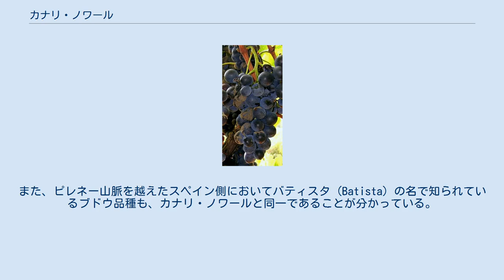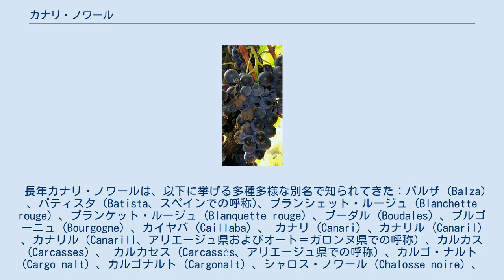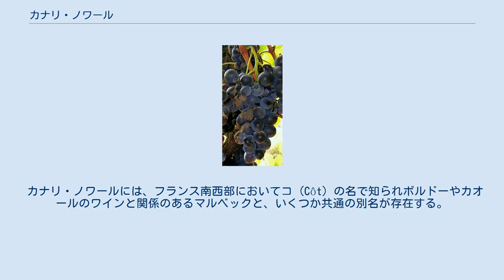カナリ・ノワール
カナリ・ノワール (Canari noir) はフランスの赤ワイン用ブドウ品種であり、歴史的にはピレネー山脈のフランス側の山麓に位置するアリエージュ県で栽培されてきた。
とはいえ、2001年に行なわれたDNA型鑑定において、イタリアのピエモンテ州のワイン生産地域で栽培されているガメイ・ルヴェルドン (Gamay Luverdon) という名のブドウは、実際はカナリ・ノワールの樹であったことが判明した。
また、ピレネー山脈を越えたスペイン側においてバティスタ (Batista) の名で知られているブドウ品種も、カナリ・ノワールと同一であることが分かっている。
ピノ・ノワールやグルナッシュと同様、カナリ・ノワールにもカナリ・ブラン (Canari blanc) 、カナリ・グリ (Canari gris) の名で知られる果皮色の突然変異体 (枝変わり種) が存在する。
 カナリ・ノワールが古くから栽培されているアリエージュ県 カナリ・ノワールには、ピレネー山脈に臨むアリエージュ県やオート＝ガロンヌ県で栽培されてきた長い歴史があるが、近年のDNA型鑑定によって証明された事実から、ブドウ品種学者たちのあいだでは、このブドウがかつては今よりも広範な地域で栽培されており、隣国のスペインだけでなく東側のフランス南部全域、さらにはアルプス山脈を越えてイタリアにまで及んでいたのではないか、という推測がなされている。
なぜなら、スペインで栽培されているブドウ品種 (バティスタ) とイタリアのピエモンテ州のヴァル・キゾーネおよびヴァル・ディ・スーザで栽培されているブドウ品種 (ガメイ・ルヴェルドン) が、DNA型鑑定によってカナリ・ノワールと同一種であることが分かったからである。
 現在、このブドウは絶滅に近い状態で、アリエージュ県の各地に点在する植栽のほかは、モンテギュ＝プラントレルにあるアリエージュワイン生産者組合所有の保全用ブドウ園にしかなく、同園では試験用の植栽を商業的なワイン生産へ転換させようと模索している。
 一部の白ブドウ品種にとってボトリティス・シネレア (糸状菌) の感染は歓迎されることもあるが、カナリ・ノワールのような赤ワイン用ブドウ品種の場合は、灰色かび病という病害を招く (写真) 。
 カナリ・ノワールは成熟が中期から晩期で、樹勢が非常に強く、収量は多い。
主にかかりやすい病害は灰色かび病である。
成熟した果房は中程度かやや小さめの円筒形である。
岐肩は時として非常に大きくなることがある。
青黒色の果皮は果汁分の多い果肉を保護している。
この品種を醸造すると、やや色が浅く平凡なワインとなる。
 ピノ・ノワールとピノ・ブラン、グルナッシュとグルナッシュ・ブランの関係と同じく、カナリ・ノワールにもカナリ・ブランとカナリ・グリという果皮色の突然変異体が2つある。
ただしピノやグルナッシュの変異種の場合とは異なり、カナリの変異種を見かけることは稀であり、現在のところ商業的なワイン生産には使用されていない。
 長年カナリ・ノワールは、以下に挙げる多種多様な別名で知られてきた：バルザ (Balza) 、バティスタ (Batista、スペインでの呼称)、ブランシェット・ルージュ (Blanchette rouge) 、ブランケット・ルージュ (Blanquette rouge) 、ブーダル (Boudales) 、ブルゴーニュ (Bourgogne) 、カイヤバ (Caillaba) 、 カナリ (Canari) 、カナリル (Canaril) 、カナリル (Canarill、アリエージュ県およびオート＝ガロンヌ県での呼称) 、カルカス (Carcasses) 、 カルカセス (Carcassès、アリエージュ県での呼称) 、カルゴ・ナルト (Cargo nalt) 、カルゴナルト (Cargonalt) 、シャロス・ノワール (Chalosse noire) 、コ・タ・キュ・ヴェルト (Cot a Queue verte) 、コ・ヴェール・ドゥ・ソーミュロワ (Cot vert du Saumurois) コート・ヴェルト (Cotes Vertes) 、アンファン (Enfin) 、エロン・ド・グロロー (Errone de Grolleau) 、エスキス・ブラゲット (Esquisse Braguette) 、フォル・ノワール・ド・ラ・ヴィエンヌ (Folle noir de la Vienne) 、フォル・ノワール (Folle...